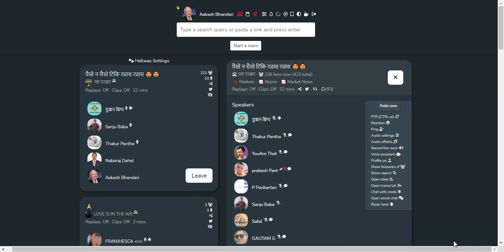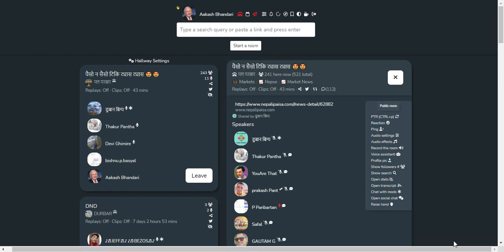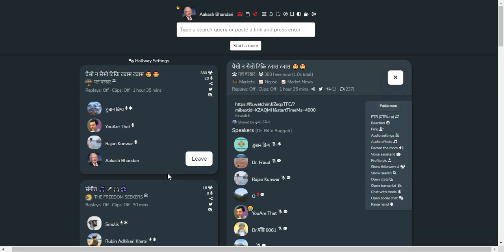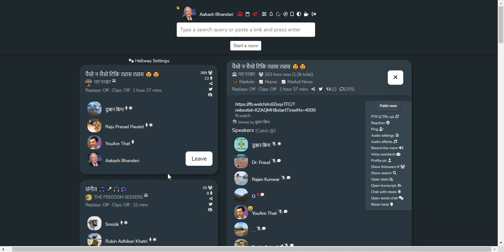SHARE MARKET DISCUSSION | NEPSE UPDATE AND ANALYSIS | SHARE MARKET IN NEPAL